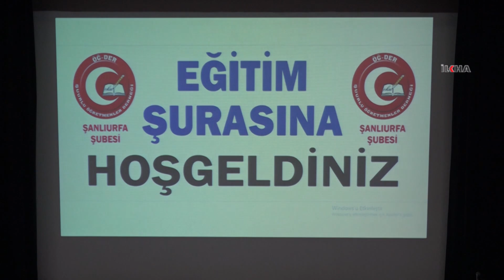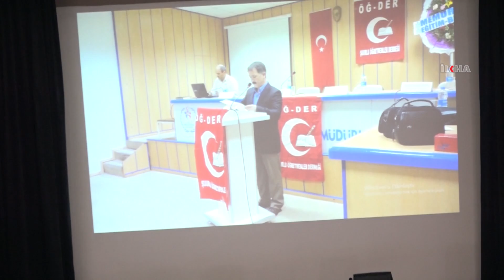​"Eğitimciler ahlak ve donanımca kendilerini ispatlamış olmalı"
ÖĞ-DER Şanlıurfa Şube Başkanı Yunus Yeğin, eğitimcilerin ahlak ve maneviyat sahibi, bilgi ve donanımca kendisini ispatlamış olmaları gerektiğini söyledi.